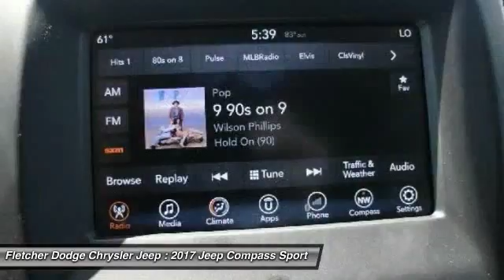2017 Jeep Compass JN11863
2017 JEEP COMPASS Jonesboro, AR
Stock# JN11863

Looking for the right car? Today could be your lucky day. With 29 miles, this White Clearcoat, 2017 Jeep Compass equipped with Automatic transmission could be yours. Request more information and set up a test drive right away.